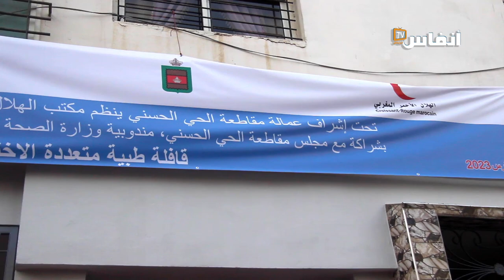البيضاء.. قافلة طبية بالحي الحسني تستهدف هذه الفئات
استفاد مجموعة من المواطنين بمقاطعة الحي الحسني بالبيضاء من قافلة طبية من أجل تصحيح النظر وهي العملية التي أشرف عليها بعض الأطباء